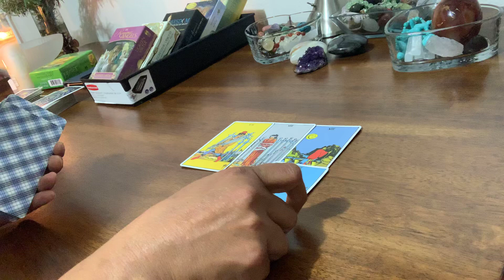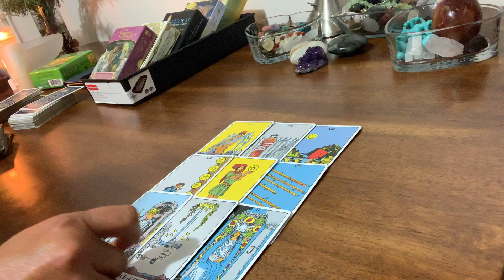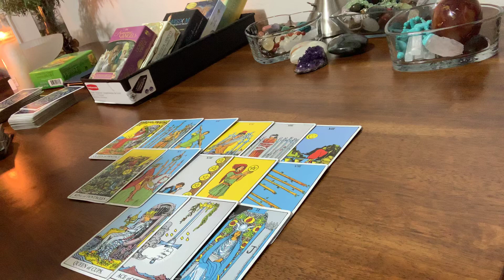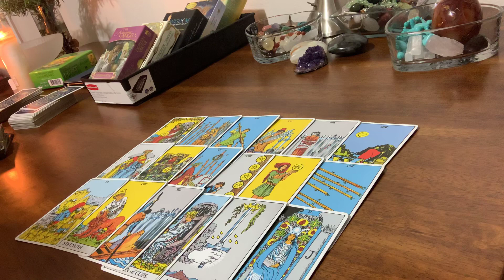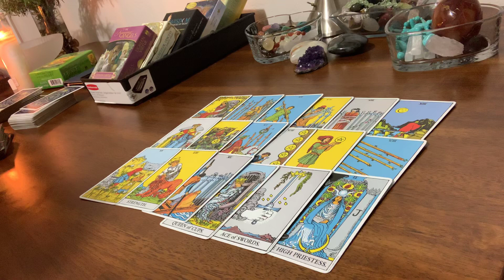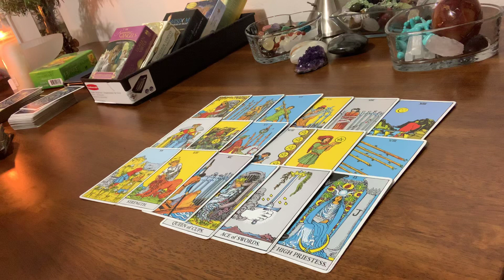Virgo for August 2019/ they love you but they need to make sure you don't treat them like the ex did